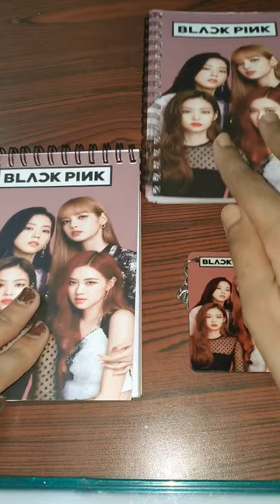Blackpink journal supplies unboxing 💜